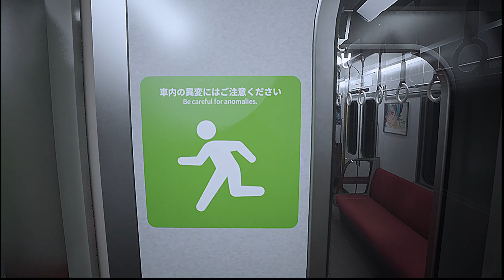TRAVELING IN A HORROR TRAIN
IM STUCK ON JAPANESE TRAIN WITH EVERY TERRIFYING ANOMALY YOU CAN THINK OF | Platform 8
The Platform 8: A Different Kind of Horror Game
Can You Escape From PLATFORM 8?
Techno Gamer Platform 8
Platform 8 (Anomaly Game)
I BEAT PLATFORM 8 + THE EXIT 8 Secret Ending!
KETEMU BAPAK BHUTAK COMEL INI LAGI WKOWKWOKWO!!! Platform 8
STUCK on a TRAIN With ANOMALIES.. (Platform 8)

gta vice city 2024 gameplay
asphalt 9 gameplay 2024
one tap headshot trick op gameplay
asphalt legends unite pro gameplay
asphalt 9 stream
gaming with abhishek asphalt 9
minecraft hindi gameplay
asphalt legends unite video
gta vice city new mod